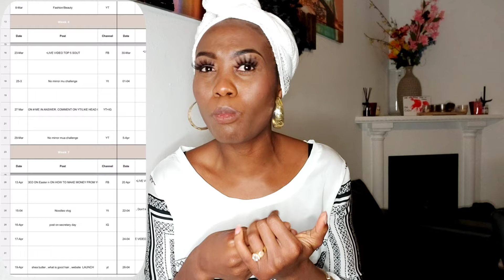PATRICIA BRIGHT The Break Course: My Honest Review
Hi

So I bought Patricia Bright's online course, The Break. In this video, I am giving my honest opinion about the course and answering questions like is the course worth your money, time, & effort?
If you are considering taking this course, please watch this video to help you decide whether or not to go ahead with it.